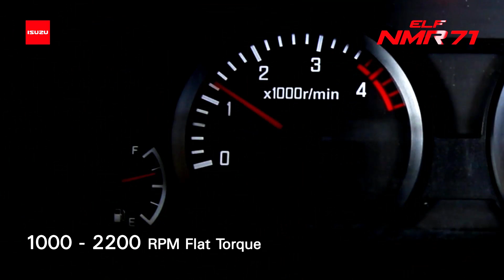ISUZU ELF NMR 71 HD Video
Video Isuzu ELF NMR 71 HD Product Presentation